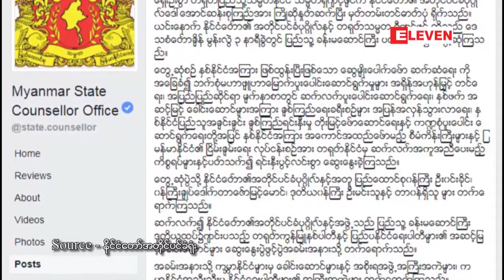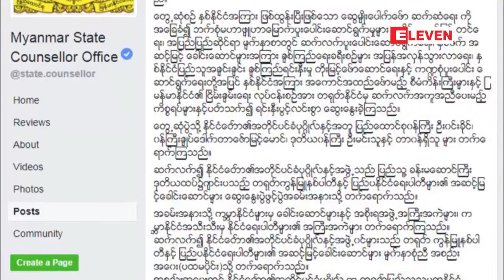တရုတ္- ျမန္္မာႏွစ္ႏုိင္ငံအၾကားအေကာင္အထည္ေဖာ္မည့္စီမံကိန္းႀကီးမ်ားႏွင့္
တရုတ္- ျမန္္မာႏွစ္ႏုိင္ငံအၾကားအေကာင္အထည္ေဖာ္မည့္စီမံကိန္းႀကီးမ်ားႏွင ့္ျမန္မာႏုိင္ငံ၏ၿငိမ္းခ်မ္းေရး လုပ္ငန္းစဥ္အား တရုတ္ႏုိင္ငံမွ ဆက္လက္အကူအညီေပးမည့္ကိစၥအပါအဝင္ အျခားကိစၥရပ္မ်ားကိုႏိုင္ငံေတာ္ အတိုင္ပင္ခံပုဂၢိဳလ္ႏွင့္ တရုတ္သမၼတတို႕ေဆြးေႏြးခဲ့

တရုတ္-ျမန္္မာ ႏွစ္ႏုိင္ငံအၾကားအေကာင္အထည္ေဖာ္မည့္ စီမံကိန္းႀကီးမ်ားႏွင့္ ျမန္မာႏုိင္ငံ၏ ၿငိမ္းခ်မ္းေရးလုပ္ငန္းစဥ္အားတရုတ္ႏုိင္ငံမွ ဆက္လက္အကူအညီေပးမည့္ ကိစၥရပ္မ်ားအပါအဝင္အျခားကိစၥရပ္မ်ားကိုေဒၚေအာင္ဆန္းစုၾကည္ႏွင့္ တရုတ္သမၼတရွီက်င့္ဖ်င္တို႕ေဆြးေႏြးခဲ့တယ္လို႔ ႏိုင္ငံေတာ္ အတိုင္ပင္ခံရံုးထုတ္ျပန္ခ်က္အရသိရပါတယ္ ။